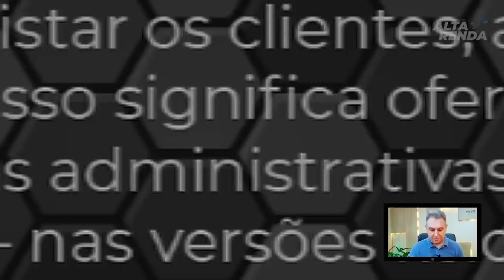💳NOVA CONTA DIGITAL WILL BANK | NOTA DA IMPRENSA DO BANCO DIGITAL WILL, TUDO GRÁTIS ATÉ O CARTÃO.